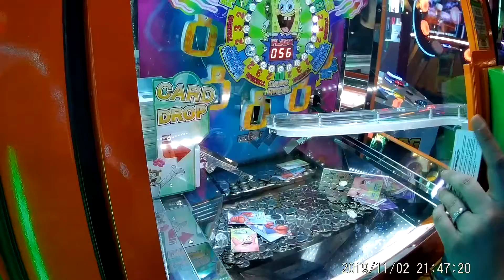HUGE Wins at gametime! Cut One Luigi cut the rope